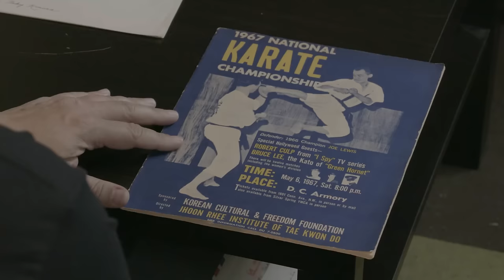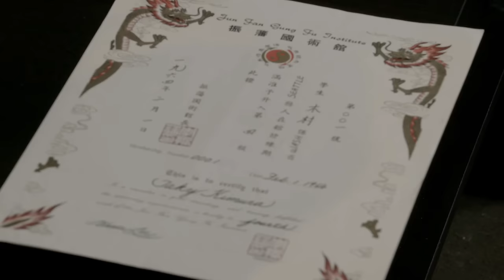Bellator MMA: Scott Coker pays homage to Bruce Lee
For Bruce Lee's 75th birthday, Bellator President, Scott Coker pays respect to his idol and the king of martial arts.

Periscope: BellatorMMA
Vine: BellatorMMA